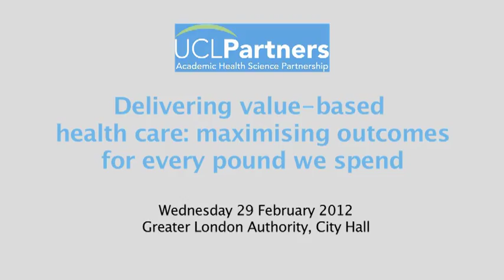Michael Porter on value-based health care delivery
UCLPartners and the Greater London Authority hosted a meeting for leaders and future leaders of London's health and social care system on 29 February, 2012. Professor Michael Porter (Harvard Business School) provided an introduction to value-based mental health care.

By focusing on value, Porter believes the NHS can reduce costs whilst improving services.